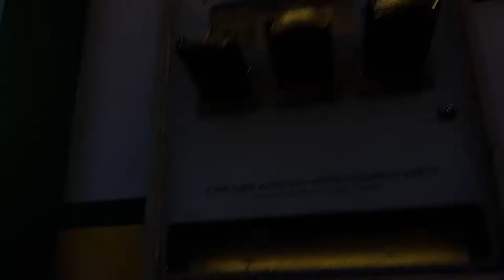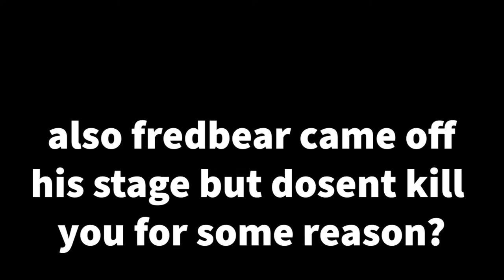The MOST! Intense FNAF GAME EVER! | Project Glowstick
We got a Fan Fnaf game today and lets just say I really underestimated this game ALOT!